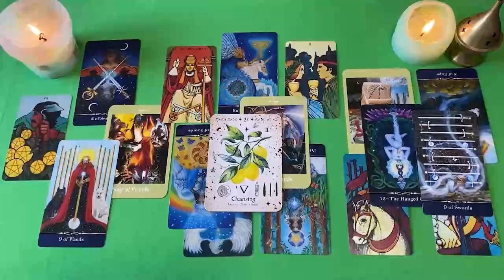GEMINIS QUE ASCO DE PUERCOS 🐷🐖 2 PERSONAS HABLAN DE TI PESTE‼️ HOROSCOPO GEMINIS AMOR AGOSTO 2024